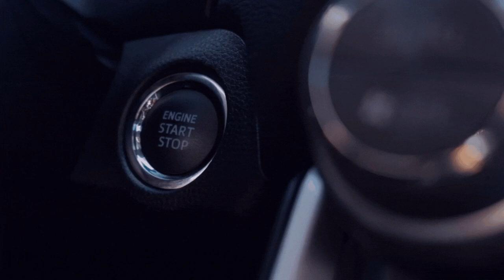[Die KI von der letzten Folge] Laibach - Sarajewo 3️⃣ [ETS - 2/GER/🔞][5️⃣9️⃣][🏬NTG][🌍MP/convoi]